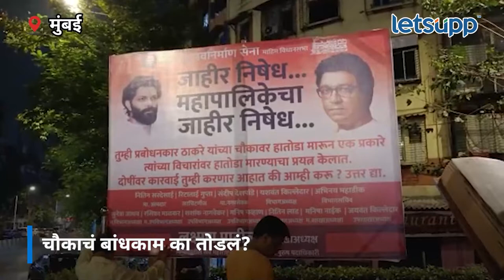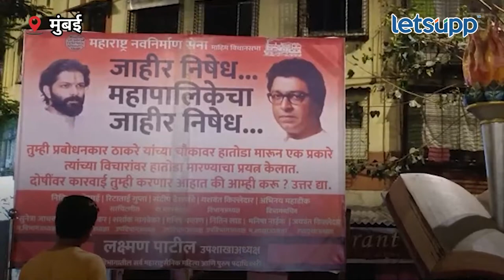MNS agitation :प्रबोधनकार ठाकरे चौक सुशोभिकरण तोडल्यानं मनसे आक्रमक |LetsUpp Marathi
दादरमधील प्रबोधनकार ठाकरे चौक सुशोभिकरण तोडलं. महापालिकेविरोधात बॅनर लावून निषेध करण्यात आलाय. मनसेकडून तीव्र नाराजी व्यक्त करण्यात आलीय. चौकाचं बांधकाम का तोडलं? असा सवाल केला. प्रबोधनकार ठाकरेंच्या विचारांवर घाव घातल्याचं सांगितलंय. तुम्ही दोषींवर कारवाई करणार की आम्ही करु? अशी विचारणा केलीय.